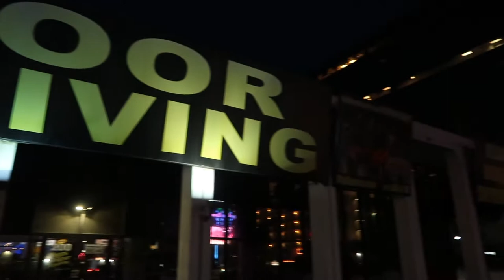Indoor Skydiving, Las Vegas - She Showed Us Up!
Vegas Indoor Skydiving!

While I was at the Steem Creators Conference in Las Vegas, one of the planned activities was to go to Vegas Indoor Skydiving. A bunch of people from the conference wanted to experience it since none of us had before. Carly was our leader since she was very experienced in it. We all had an awesome time.

Do you want to travel the world and live rent free? Housecarers can let you do just that.

Get $40 off your first booking w/ Airbnb by using this

Filmed with a Canon G7x II

Let's Fly Away Pt 2 by Jikes feat. Nori